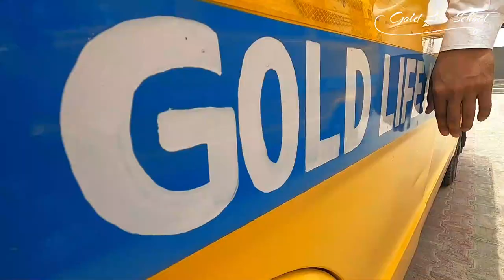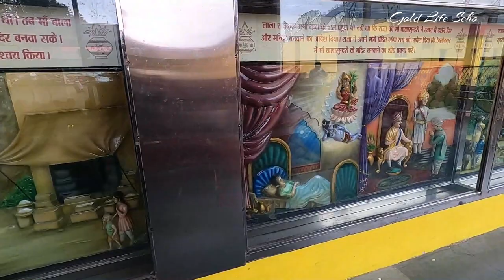Trilokpur Trip for Brilliant Students ll मेधावी छात्रों के लिए आयोजित त्रिलोकपुर यात्रा ll Gold Life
Trilokpur Trip for Brilliant Students ll मेधावी छात्रों के लिए आयोजित त्रिलोकपुर यात्रा ll Gold Life School